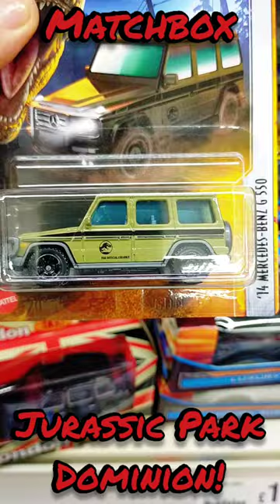Matchbox Jurassic Park Dominion Diecast! 🦖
Matchbox Jurassic Park Dominion Diecast! 🦖 The diecast Millions of years in the making! Found while hunting for HotWheels! A roaring good collection. The HotWheels Hunter UK always hunting for the best HotWheels and other diecast here in the UK.